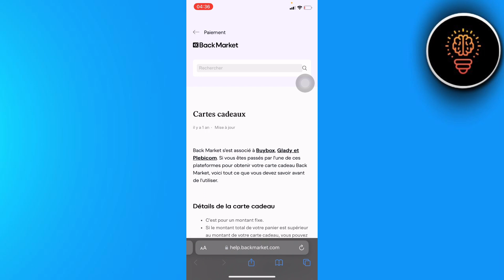Comment Payer En Carte Cadeau Sur Back Market ( 2024 )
Dans cette video je te montre exactement Comment Payer En Carte Cadeau Sur Back Market ( 2024 )